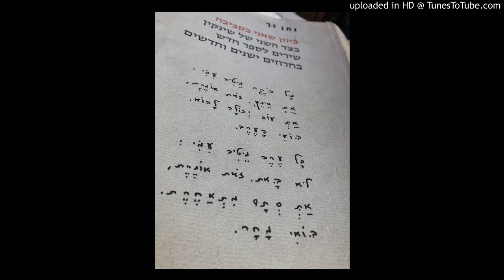כל בקר מיטיב עמי - מילים: נתן זך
לחן של אביחי לוי לשיר של נתן זך